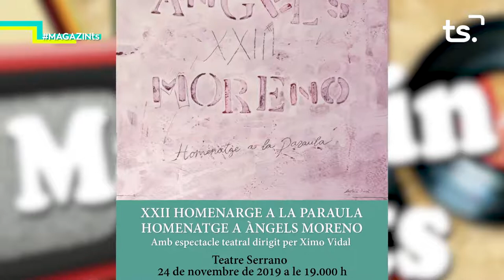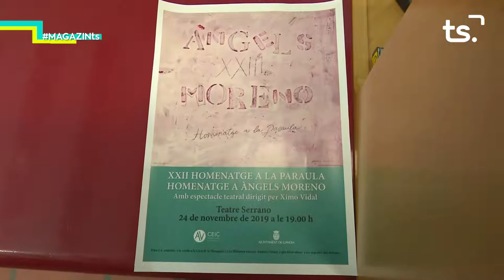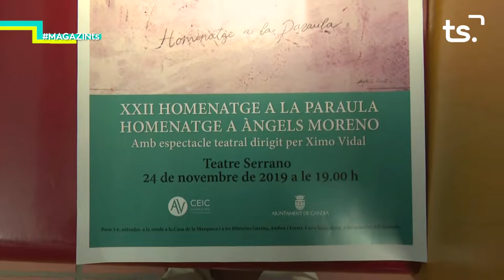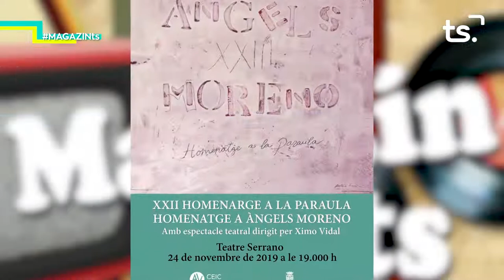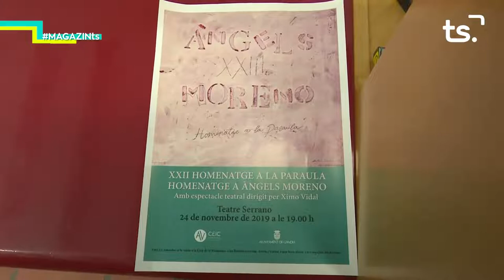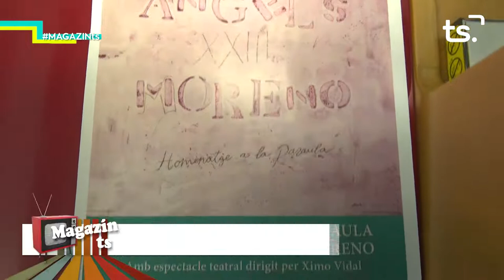2019 11 20 MAGAZIN TS DIMECRES - XXIII HOMENATGE A LA PARAULA + p14 NATURA PROPERA